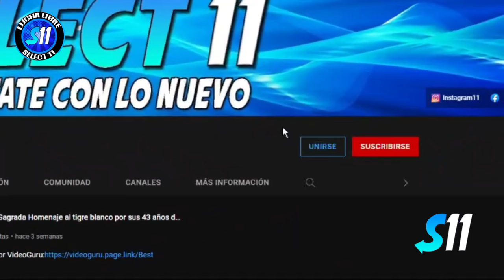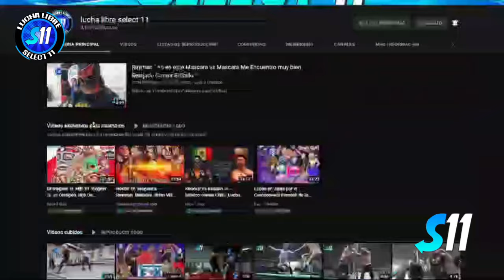Villano V jr y Rockambole Jr " Que Bueno Que Nos Odien Vamos a Volver Aguila y Linterna Verde Jr "